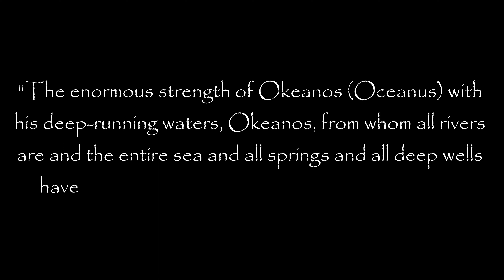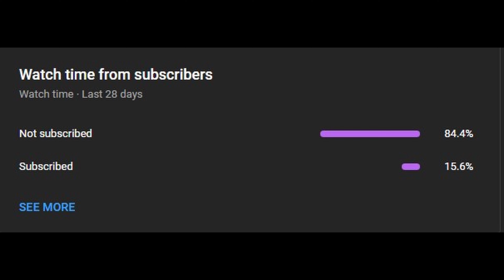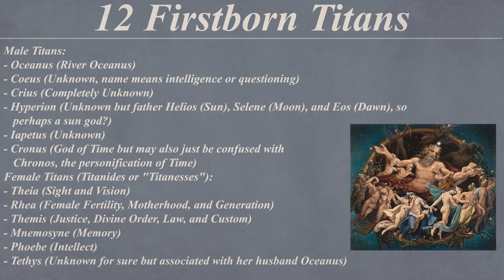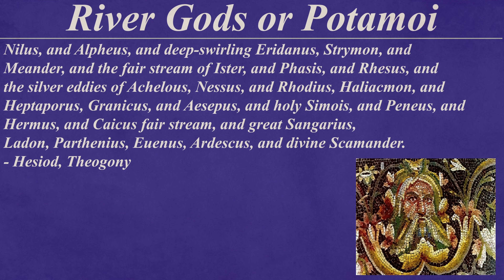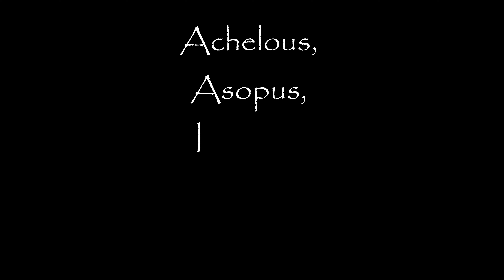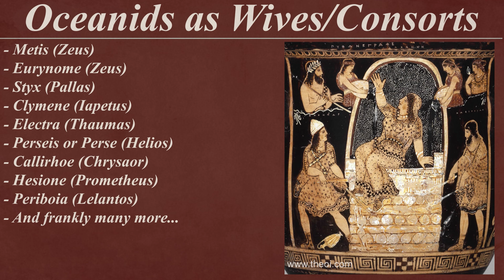Oceanus and Tethys: the Sources of all Freshwater (Greek Mythology)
Oceanus and his wife Tethys served as the masters of the Earth's waters during the period of Titan rule. Together they would go on to give birth to innumerable amounts of deities that would each become the personification of every river, spring, and every other body of freshwater in the world. Their daughters would become the wives and consorts of some of the most important and famous figures of Greek mythology, including Zeus himself. Their sons would wrestle Heracles and give rise to several important royal families. And yet Oceanus and Tethys always remained personally neutral in the conflicts of their fellow deities. Oceanus was content with serving as the River that surrounds the Earth and his River served as the barrier between Man and the mythological. From that River all freshwater on Earth would flow and the Sun, Moon, and Stars would be guided in their rotation around the Earth. But how did Oceanus remain free while many of his fellow Titans were imprisoned? Why is he one of the most important Titans in Greek Mythology? And what did Tethys do during all of this? Let's talk about it.

I again want to apologize for the recent lack in videos/consistency. I have been quite sick and I think I am only just now getting over it (fingers crossed). So hopefully we should be returning to normal operating procedure! I also have just got a new microphone so let me know what you think about the audio quality in comments!

0:00 - Intro
1:11 - Oceanus and Tethys Come into Being
2:14 - The Domains of Oceanus
3:17 - The River Gods or Potamoi
5:36 - The Oceanids
7:01 - Oceanus and Tethys’ Personal Legends
8:19 - The Impact of Oceanus and Tethys
9:35 - Outro